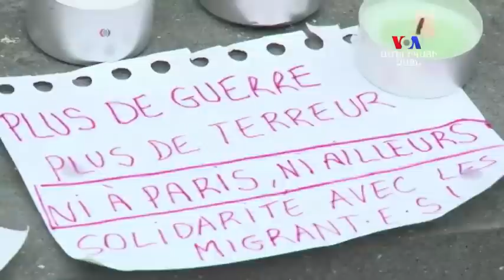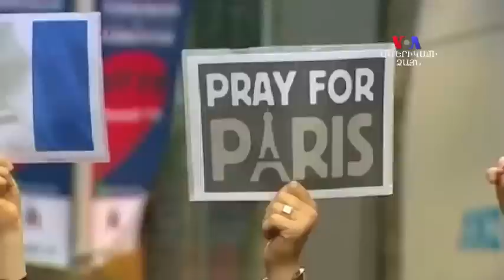Ֆրանսիան սգում է. Սգում է աշխարհը